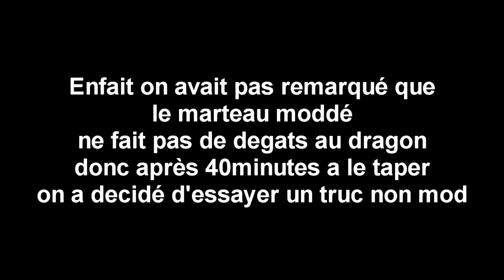Minecraft survie modée EP.04 Ender !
Oui oui il y en a qui on surement du remarqué Oui vous avez raison quelle est cette qualité de micro alors que j'en ai un tout neuf et bien c'est parce que c'est un record avant que j'aie mon nouveau mic voila cordialement :D

Partenaire YouTube: BBTV  socialblade
Liens utiles :

Mon logiciel de Montage : Sony Vegas Pro 13.0
Mon logiciel de capture : Nvidia Shadow Play